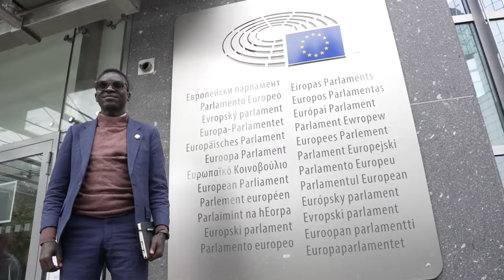#1 Alliance for National Transformation (ANT) - Value-based political party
Meet representatives from the Alliance for National Transformation from Uganda. ANT is a people-centered, value-based political party that wants to improve the institutionalization of political processes in Uganda.

In our new mini series, the ANT-representatives tell us about their motivations for founding the party and their vision for the future of Uganda.

ANT Uganda: @TheAllianceUG
KAS Uganda: @KasUganda
KAS SSA: @KAS_PolDiSSA
KAS MDPD Media Channels @linktr.ee/MDPD